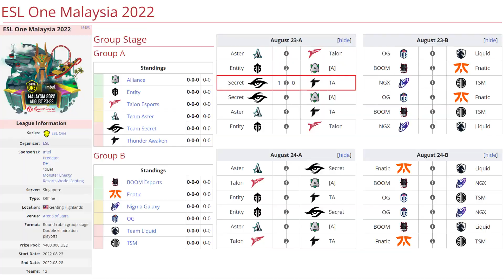THUNDER AWAKEN VS TEAM SECRET BO2[GAME 2] PAKAZS VS RESOLUTION - ESL ONE MALAYSIA 2022 - DOTA 2 PRO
TORNEO ESL ONE MALAYSIA 2022

✅ Chaos Knight - Pakazs
✅ Alchemist - Darkmago
✅ Weaver - Sacred
✅ Monkey King
✅ Abaddon - PandaMoo

🚨 [TEAM SECRET]
☑️ Templar Assassin - Crystallis
☑️ Void Spirit - Nisha
☑️ Viper
☑️ Marci - Zayac
☑️ Chen - Puppey

📌 Para participar del sorteo solo pueden comentar un numero por video del 1 al 1000